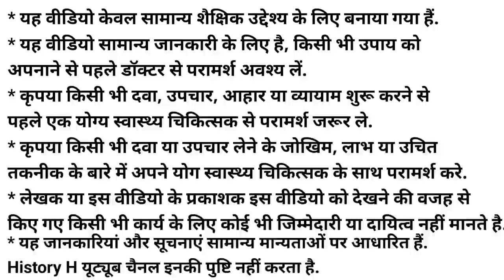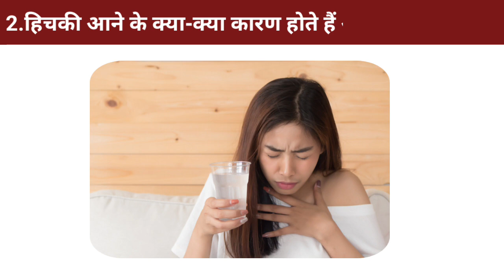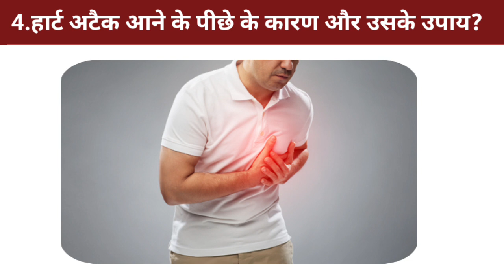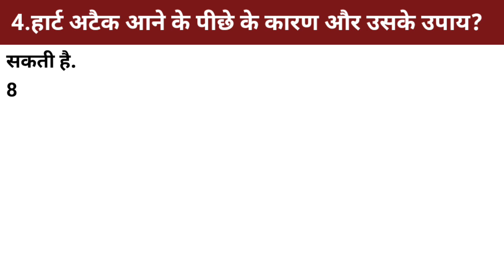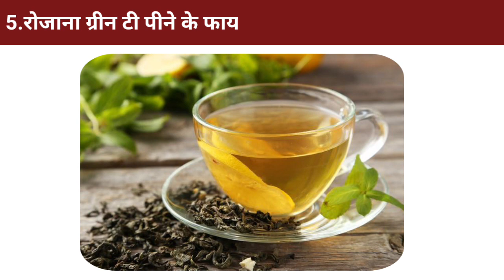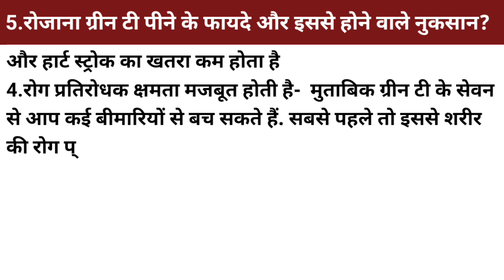Causes Of Heart Attack | Causes Of Hiccups | Numbness | Benefits Of Green Tea And Side Effects